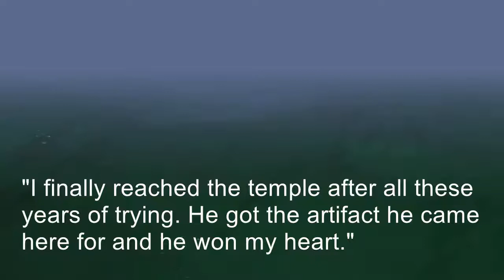The Salvadorian Native/The Sims 4: The End (Jungle Adventure) part 2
Open me and Press play and watch the last part of my mini machinima. If you missed part 1 watch it here on my channel.